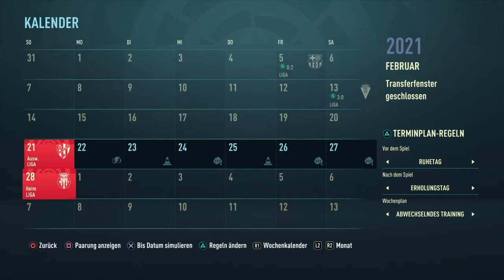Fifa 21 Karrieremodus Fc Valencia #06: Krankes Spiel gegen Real Madrid.